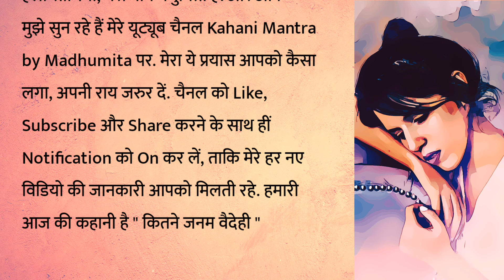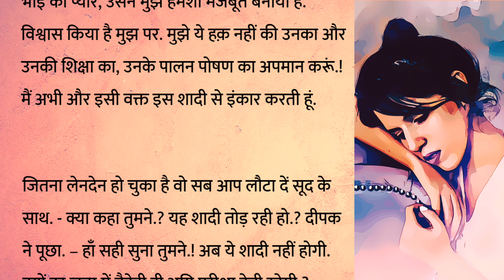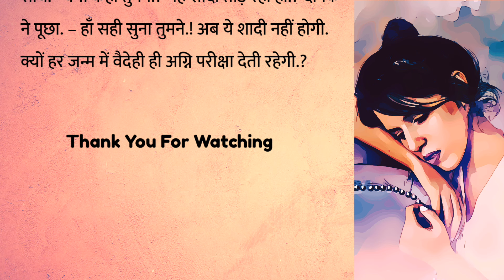कितने जनम वैदेही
सीता की अग्नि परीक्षा आखिर हर जन्म में सीता ही क्यों अग्नि परीक्षा देती रहेगी
Where you will listen to some selected and carefully crafted Hindi stories. Based on moral ​​and human relationships, it is my value adding endeavor for everyday life. If you like to listening organic, entertaining, encouraging and inspiring stories, then you will definitely loved this effort of mine. @kahani004